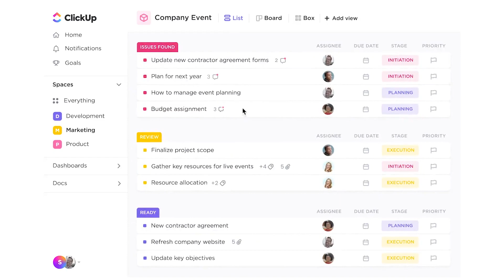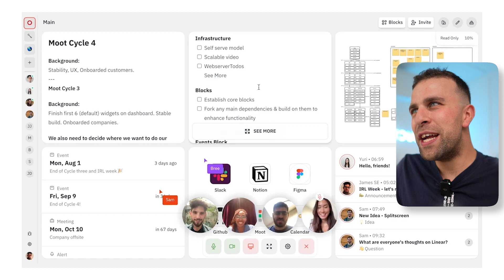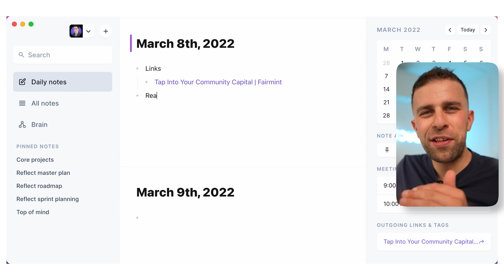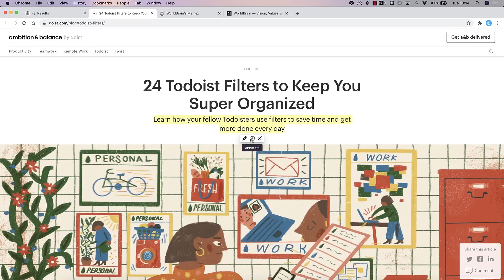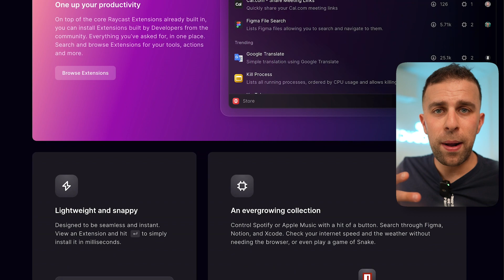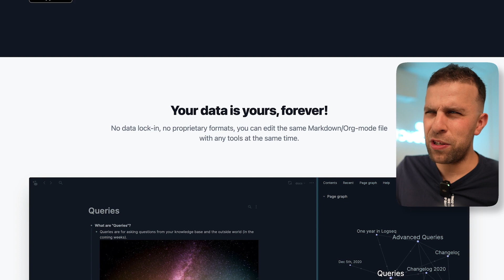5 Productivity Apps Hyped Right Now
Stop doing busywork! Try Bento Focus Find the best productivity tools with our Productivity apps come and go, discovered and culled - here are 5 productivity tools hyped right now! From personal canvases for work organization to command prompt tools.

- Raycast
- Reflect 2
- Moot
- Logseq
- Glasp

🍱 Bento is a new app focused on doing less, but more meaningful work.

💻  FINAL THOUGHTS

Thanks,
Francesco - host of Keep Productive